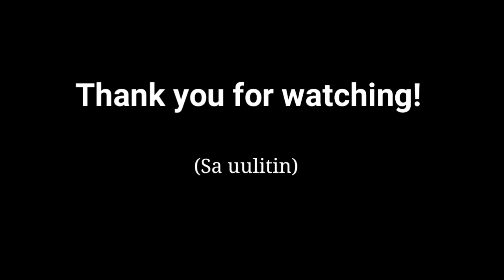OVERFLOWING RIVER ng San Roman Northern Samar | TRAVEL VLOG ZERO